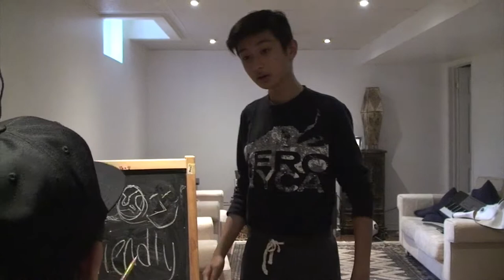How To Survive In High School (OLD VIDEO)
I found this video on my drive, i wasn't actually very involved in making it my friend did. enjoy.